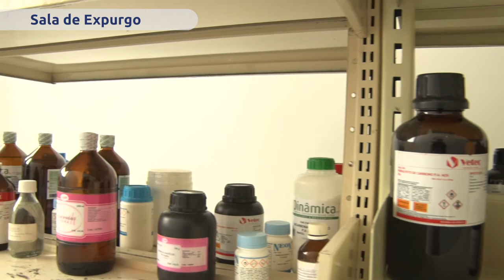Institucionais | Obras I Hospital Veterinário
Nos últimos seis anos a UFS recebeu uma série de obras que melhoraram a vida da comunidade acadêmica. Nesse ano, o valor empregado nelas passou dos R$ 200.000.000,00 e nós e a Dofis resolvemos mostrar um pouco de tudo isso.

Departamento de Obras e Fiscalização (DOFIS)